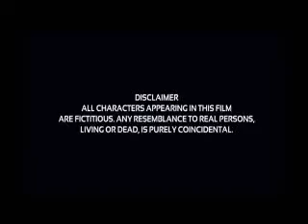Spider Man No way Home Movie Expectation, To Be Story and Facts